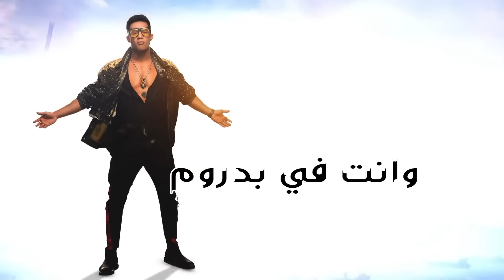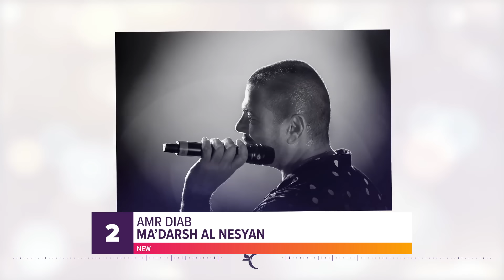TOP 20 ARABIC SONGS (WEEK 15, 2019): Assala, Najwa Karam, Amr Diab & more!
By buying our exclusive pullover hoodie you are showing your support for Arabsounds and your love for Arabic music at the same time! :-)

TOP 20 ARABIC SONGS OF WEEK 15, 2019 🔥🎶
2019, 15 أفضل 20 اغاني العربية للأسبوع

Check out this week’s TOP 20 ARABIC SONGS featuring new entries by Ragheb Alama, Najwa Karam, Cheb Houssem, IN-S, 7Liwa, Assala, Mohamed Ramadan, DJ African & Muslim, Esraa Alasel, Aseel Hameem and Amr Diab.

WHAT'S THE ARAB TOP 20 BASED ON?

The order of this Arabic music chart is based on the amount of YouTube views a video got during the last 7 days. We also look at which Arabic songs are trending on YouTube in the various Arabic countries. If a song for example is trending in more than just one country it has a bigger chance to get into the chart.

TOP 20 ARABIC SONGS
BEST ARABIC SONGS 2019
NEW ARABIC SONGS 2019
TOP ARABIC HITS 2019
BEST ARABIC MUSIC 2019
ARABIC HITS 2019
MOST VIEWED ARABIC SONGS